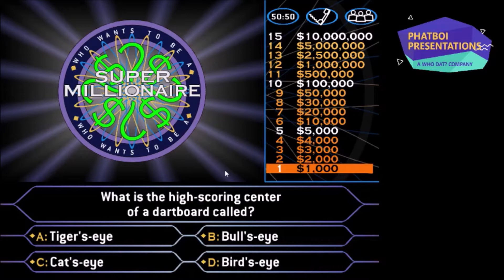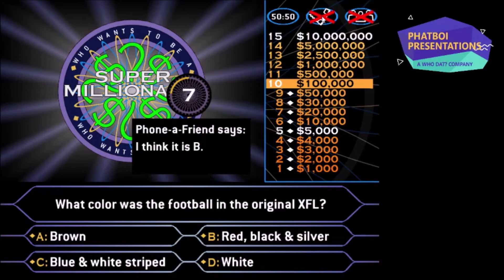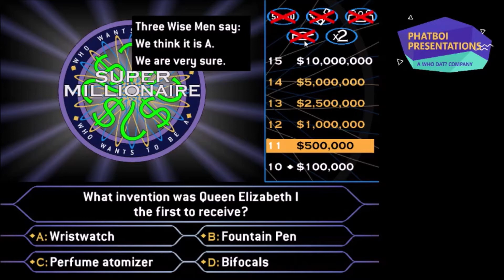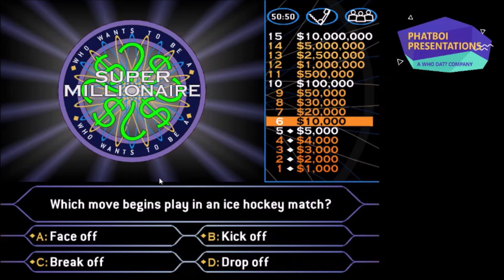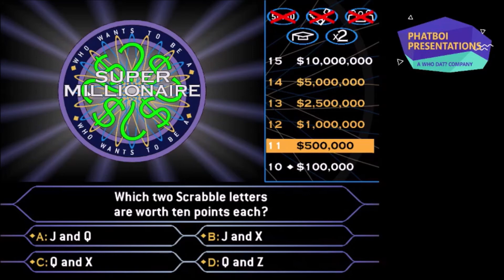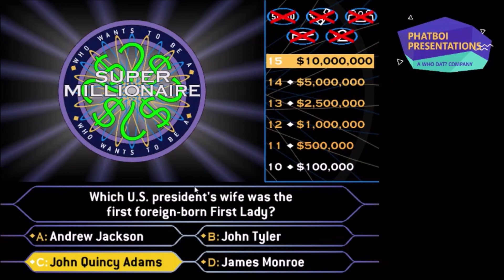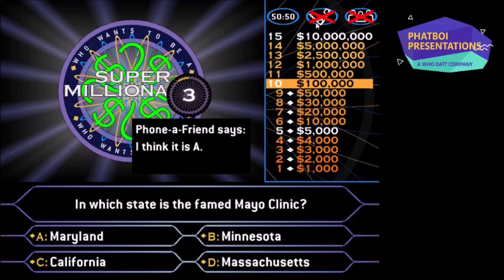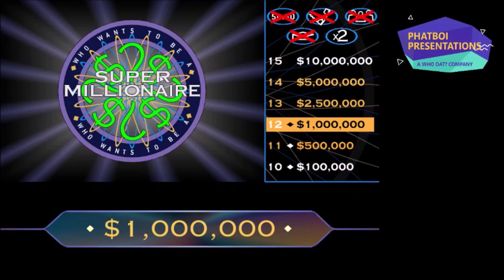Birthday Special 2021: Who Wants To Be a Super Millionaire?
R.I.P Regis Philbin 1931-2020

Birthday Special (Taped 3/24/2021). From the MVG Studios, it's" Who Wants To Be a Super Millionaire?", where a contestant can win up to $10,000,000! I was trying to find the creator of the program, but unfortunately, I couldn't find them. I would like to thank them for making this game.